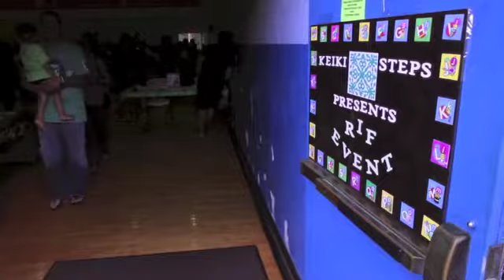INPEACE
INPEACE, a 501(c)(3) organization, has nearly 20 years experience serving structurally underserved communities in the State of Hawai'i. Established in 1994, our mission is to "improve the quality of life for Native Hawaiians through community partnerships that promote educational opportunities and foster self-sufficiency."

INPEACE's 7 major programs address root causes of educational and economic inequities. One objective is to empower community members with tools needed to be self-sufficient. In the Keiki Steps parent participation preschool program, 90% of the staff members are hired from the community, dedicated to bringing the benefits they received back to the communities they serve. 100% of Keiki Steps staff members have professional development opportunities.

Kymberly Marcos Pine is a Honolulu City Councilmember representing District 1. Pine was elected to the State House of Representatives in 2004 to represent district 43 and served in the state house from 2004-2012. She was the first Republican to be elected to this seat since statehood. Pine then won a seat in the 2012 Honolulu City Council elections.

Kymberly Marcos Pine
Kym Pine
Kymberly Pine
Honolulu, Hawaii